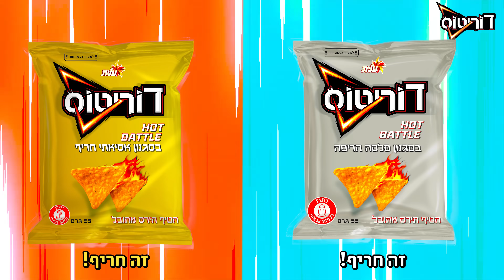דניאל דסטיני ואיתי בנוז בהוט באטל לטעמים החדשים של דוריטוס 🔥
קבלו את הטעמים החדשים של דוריטוס - סלסה חריפה ואסיאתי חריף!
כתבו לנו בתגובות איזה טעם בא לכם ולכן לנסות קודם 👇